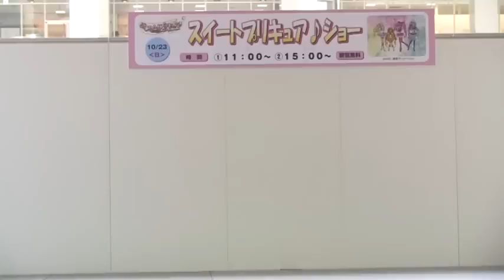イオンモール京都2011②キュアミューズ加入！！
2_5:Japanese Toei-Anime Suite PreCure Character Show in AEON　Mall Kyoto Japan
キュアミューズCure Museが披露された！！その２
キュアメロディCure Melody
キュアリズムCure Rhythm
キュアビートCure Beat
ショー前半ダイジェスト版(ミューズはまだ登場しない)

未經許可，嚴禁複製